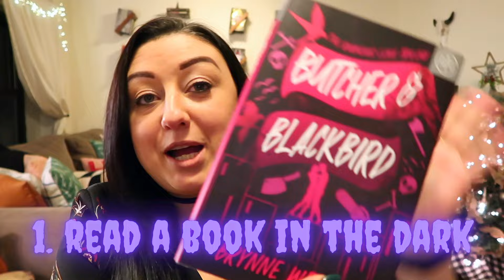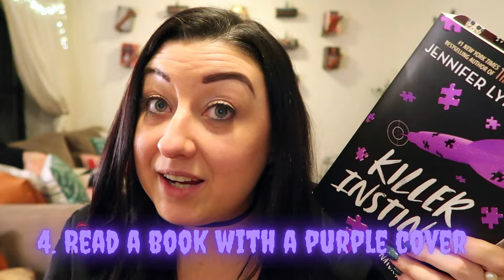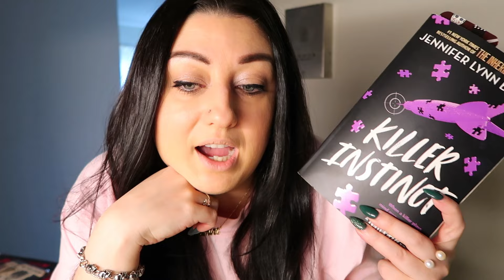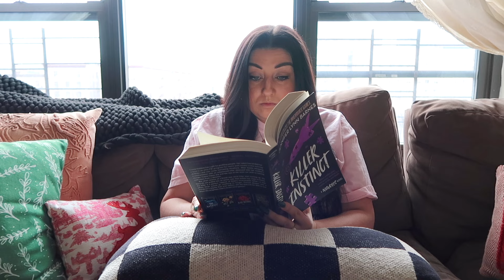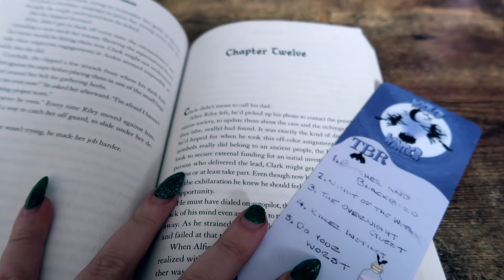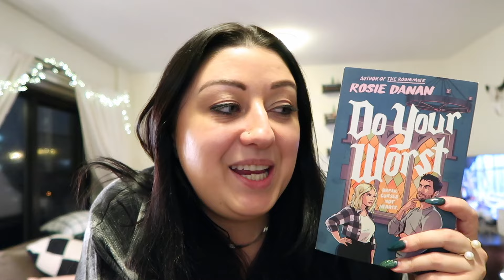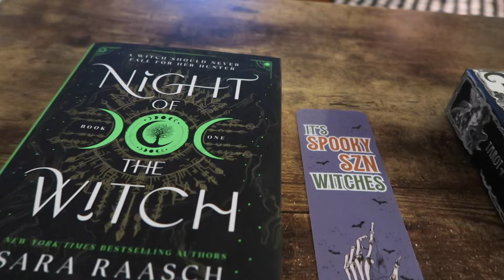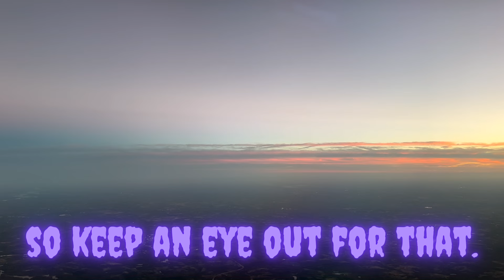WINTERWEEN READING VLOG 🔮 ❄️// better late than never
Here is a very short, very messy, very late Winterween reading vlog. I had so much fun participating as always and I hope you enjoy the few clips I did manage to get before it all fell off the tracks. 🖤

Amazon Wishlist

Grab the books I mentioned on Amazon! 🛒
Night of the Witch
The Overnight Guest
Killer Instinct
Do Your Worst

Interested in Book of the Month?📚
Use my link and get your first book for only $5!

xXx Charlie 🫶🏻